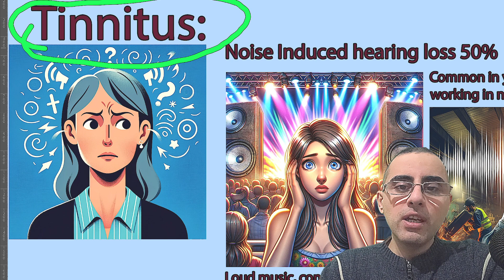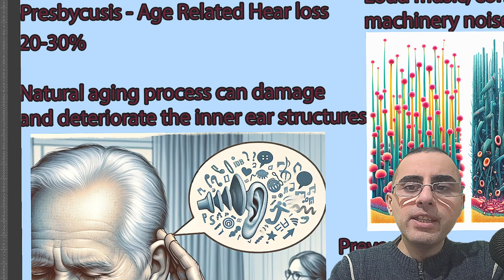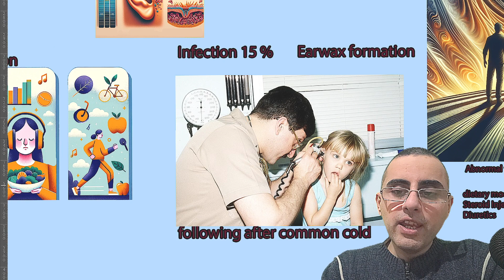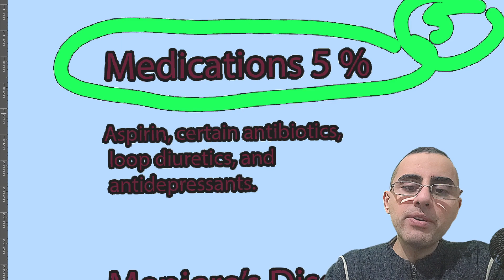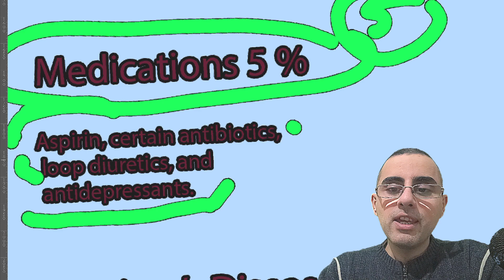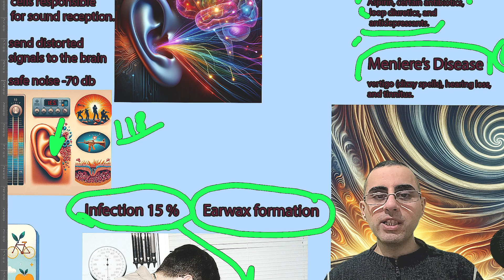Tinnitus (Ringing in Ears) - Top 5 Causes. Noise in the ear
What are the most common causes of tinnitus?
How does noise-induced hearing loss lead to tinnitus?
What are the safe noise levels to prevent tinnitus?
How can aspirin lead to tinnitus, and under what conditions?
What are aminoglycosides, and how do they contribute to tinnitus?
What is Meniere's disease, and what are its symptoms?
How does age-related hearing loss contribute to tinnitus?
What are the treatment options for Meniere's disease?
How can ear infections in children lead to tinnitus?
What preventative measures can reduce the risk of tinnitus?
Important Highlights (One Sentence Each):

Tinnitus is often caused by noise-induced hearing loss, particularly in noisy work environments or due to exposure to loud music.
Safe noise levels under 70 decibels, like normal talking and household appliances, are unlikely to cause tinnitus.
Aspirin can cause temporary or, in rare chronic high-dose cases, permanent tinnitus.
Aminoglycoside antibiotics, especially in high doses, can lead to tinnitus by damaging the inner ear.
Meniere's disease, affecting 0.2% of the population, causes inner ear damage leading to vertigo, hearing loss, and tinnitus.
Age-related hearing loss, or presbycusis, is a significant contributor to tinnitus in 20-30% of cases.
Reducing noise exposure and managing chronic diseases can help prevent age-related hearing loss and tinnitus.
Middle ear infections, particularly in children, can disrupt ear functioning and lead to tinnitus.
Earwax buildup can obstruct hearing and exacerbate tinnitus, especially with overuse of earbuds or improper cleaning.
Management of Meniere's disease includes dietary modifications, steroid injections, and anti-vertigo medications.